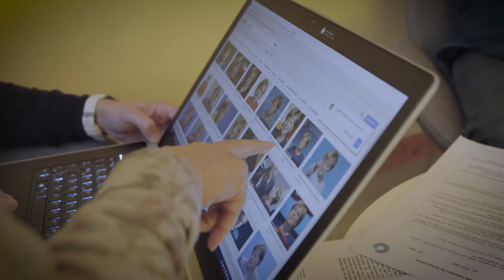Björn in den Rotenburger Werken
Björn Myrdal leitet mehrere Wohngruppen in den Rotenburger Werken. Warum ihm das Spaß mach und er hier seine berufliche Erfüllung findet, erzählt er im Film von Susanne Hensdiek.